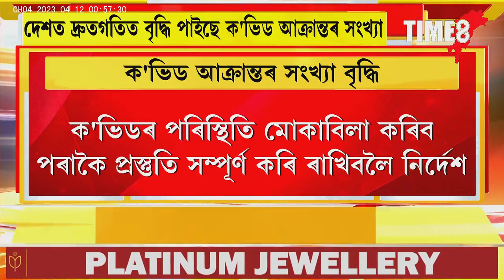দেশত দ্ৰুতগতিত বৃদ্ধি পাইছে ক'ভিড সংক্ৰমণ। ২৪ ঘণ্টাত ২১জনৰ মৃত্যু